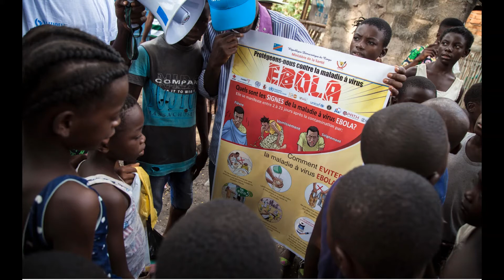Uganda seeks 20 mln USD to fight Ebola outbreak, EU not ready to support them anymore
KAMPALA, Nov. 3 (Xinhua) -- Uganda's health ministry said Wednesday it was seeking 76 billion shillings (about 20 million U.S. dollars) to finance a three-month Ebola response